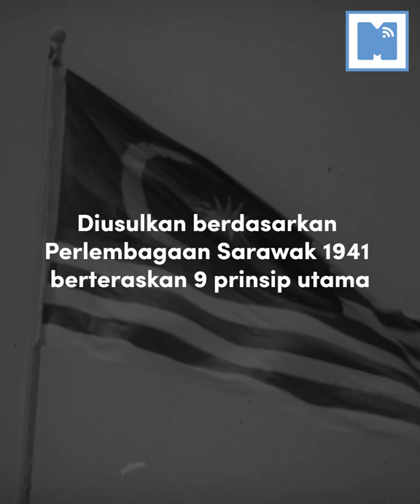Apa Yang Dijanjikan Kepada Sarawak Sewaktu Pembentukan Malaysia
Memorandum 18 Perkara yang dikemukan oleh Sarawak ketika Perjanjian Malaysia 1963 MA63 untuk menjamin Hak dan kepentingan Rakyat Sarawak. Ini intipatinya yang perlu diingati